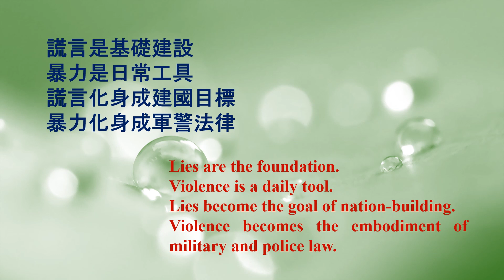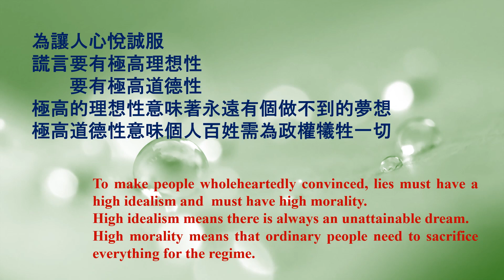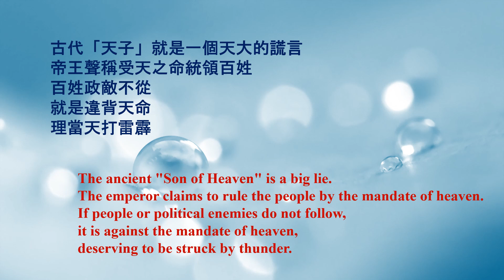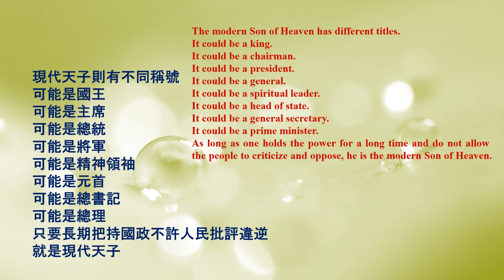【 人生小站 】 118 謊言治國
如果一個謊言破了
就用另一個謊言來取代

【 模組英文 】    即將與您對話！